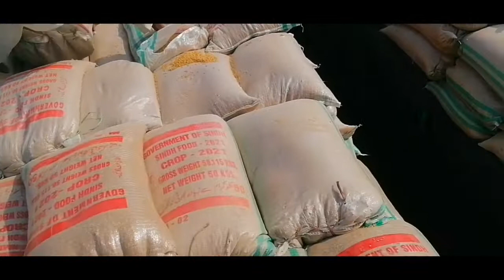loading and unloading trailers in pakistan